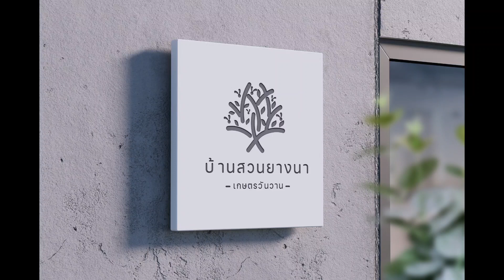EP038.ปลูกไม้พะยอมทดแทนต้นยางนา | planting saplings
ปลูกต้นไม้พะยอมทดแทนต้ยยางนาที่ถูกพายุงวงช้างพัดถล่มไป @YangNaFarm